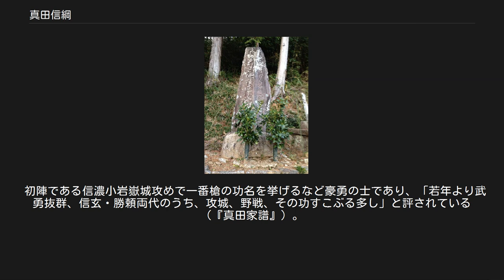真田信綱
真田 信綱（さなだ のぶつな）は戦国時代の武将。
武田信玄、勝頼の2代に仕える。
幼名は源太。
官途は左衛門尉。
武田家の騎馬200騎持の侍大将。
武田二十四将にも数えられる。
 甲斐国守護・武田氏に仕える他国衆・真田幸隆（幸綱）の嫡男。
母は真田家の譜代家臣・河原隆正の妹（また『仙台真田代々記』では飯富虎昌の娘とも）。
室は「於北様」と呼ばれ、北信濃の旧族・高梨政頼や井上次郎座衛門の娘とする説がある。
子に真田与右衛門、真田信興、真田信光らがいる。
与右衛門は越前松平家へ仕官した。
信光は孫との説もある。
孫の場合は、信興の息子か?『滋野世記』に拠れば、娘の清音院殿は信綱の弟・真田昌幸の嫡男・信之の室（はじめ正室、のち側室）となったという。
 天文6年（1537年）生まれであることは『信綱寺殿御事蹟稿』で明らかである。
同母弟の昌幸・信尹らが幼年期から武田信玄に近侍しているため、信綱も早い時期から信玄に出仕していたと考えられている。
 確実な初出史料は真田氏の氏神四阿山白山神社奥宮に奉納された父・幸隆と連名の連署で、武田家へ仕えているが初陣や出仕時期など前半生は不明。
これは父・幸隆と生涯が重なるためで、前半生の大半は幸隆が前面に出ていたため、信綱の記録はほとんど見られない。
父と連署していることから、この時点で既に嫡子・家督相続者としての地位を固めていたとされている。
 『甲陽軍鑑』によれば永禄4年（1561年）の第4次川中島の戦いでは父・幸隆と共に妻女山攻撃の別働隊に加わっていたという。
永禄6年（1563年）の岩櫃城攻略の前後から、幸隆は上野吾妻郡での活動が主となっており、信濃の本願地は後継者である信綱が事実上支配していたと思われる。
『軍鑑』に拠る元亀3年（1572年）、「信玄惣人数書上」によれば幸隆に代わって信濃先方衆の筆頭に挙げられており、この頃には世代交代が済んでいると推測されており、史料の検討から西上野侵攻作戦が行われていた永禄10年（1567年）までには継承が行われていたと考えられている。
 戦場では専ら父・幸隆や弟の真田昌輝らと共に行動しており、幸隆と共に信濃国や上野国を転戦し、永禄11年（1568年）には昌輝と兄弟で駿河国攻めの先鋒を担い、永禄12年（1569年）の三増峠の戦いでは昌輝や内藤昌豊とともに殿軍を務めて戦功を挙げている。
その後も主要な戦いには必ず名を連ね、主に先鋒として活躍している。
また近年では箕輪城城代であったとする説も有力で、準譜代としての待遇を得ていたようである。
元亀3年（1572年）の信玄の西上作戦にも従軍し、三方ヶ原の戦いでは武田軍の先手を務めて奮戦した。
 設楽原決戦場三子山に残る真田信綱、昌輝兄弟の墓。
（愛知県新城市浅谷） 天正2年（1574年）5月に幸隆の死去に伴い正式に真田家の家督を継いだ信綱は、その一年後、天正3年（1575年）5月21日の長篠の戦いに真田の兵を率いて参戦した。
三尺三寸の陣太刀・青江貞を振って奮戦し、馬防柵を次々なぎ倒しながら敵陣に迫るが鉄砲部隊の銃撃によって弟の昌輝と共に戦死した。
享年39。
設楽原古戦場に残る墓碑には、『真田源太左衛門尉信綱の碑』と刻まれている。
 真田家の家督は勝頼の命令により信綱の幼児らに受け継がれることは認められず、武藤家を継いでいた同母弟の昌幸が継承した。
法名は信綱寺殿天室道也大禅定門。
 信綱を討ったのは徳川方の渡辺半十郎政綱（渡辺半蔵守綱の実弟）だと言われるが（『三河後風土記』）、実際には織田信長配下の柴田勝家、丹羽長秀、羽柴秀吉ではないかとする説もある。
信綱の首は着用していた陣羽織に包まれて、家臣（近習）の北沢最蔵と白川勘解由が甲斐に持ち帰ったといい、この「血染めの陣羽織」は上田市の信綱寺に収蔵されている。
なお、この2人は信綱を追って殉死し、その忠義を賞されて北沢家には300石、白川家にも200石が与えられた。
 なお、信綱寺は、信綱の弟・昌幸が、位牌所として建立した寺で、この南には古城と呼ばれる尾根がある。
ここは中世に真田氏が居館を構えていたと言われる由緒のある地である。
 信綱は信玄に将来を嘱望されるほどの豪勇の持ち主で、弟の昌幸も信綱の勇を尊敬していたという。
甥（昌幸の次男）の真田信繁に信綱と同じ「左衛門」を名乗らせているのは信綱のように剛勇になってほしいという昌幸の期待があったといわれる。
 初陣である信濃小岩嶽城攻めで一番槍の功名を挙げ...